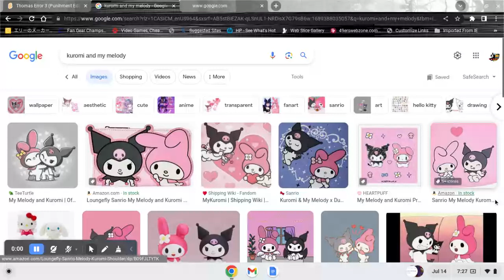kuromi and my melody moment